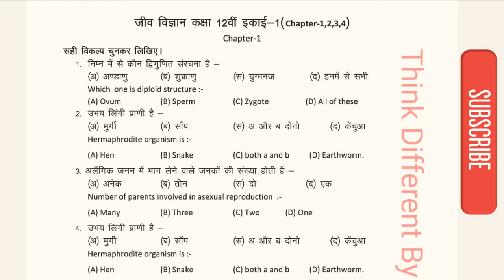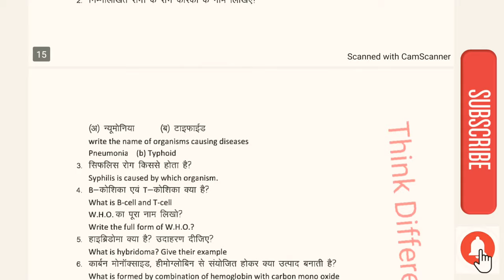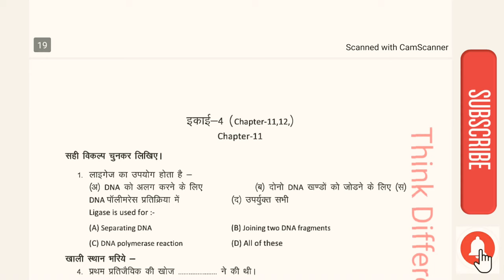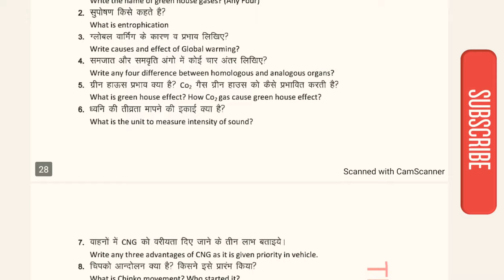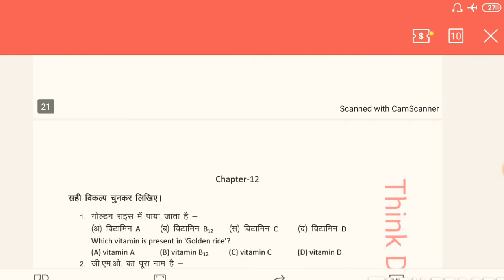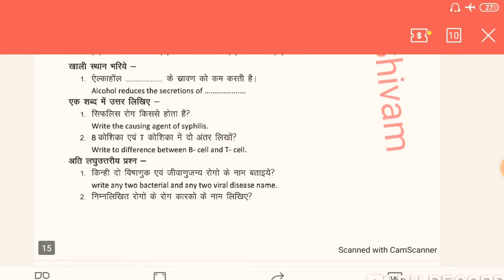MP Board 12 Biology Most important Questions 2021 | mp board biology supply imp questions in english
MP Board supply 2020 12th biology most important questions with solutions.most importan june questions class 12 mp board exam ke lia .

नीचे जाएं रेड कलर का जो बटन दिख रहा है उस पर जा कर क्लिक करें साथ ही साथ उसके बराबर में बैल icon आएगा उसे दबाएं धन्यवाद

Please es video ko share and like jarur karen

reality test for mp boards ur msgs and whatsapp i m try to max msgs contain in this video

Chemistry Pathsala

1st playstore se install kar lena telegram ko tab click karna neche diye gye link par

Telegram se judne ke lia uper vale link par join Kare

I'm on Instagram as @shivamchaudharyrld. Install the app to follow my photos and videos.

related topics ---

1 - important questions of bio class 12 mp board
2 - Biology class 12 important questions 2020
3 - Biology most important question 2020  mp board 12 bio class 12 important question
4 - 12 mp board 2020 news most important biology
class 12 mp board 2020 class 12 jiv vigyan class 12 important questions
2020 mp board english medium
biology class 12 mp board in hindi
class 12 bio  important questions
2020 mp board exam 2020 class 12 biology important questions
biology class 12 most important
question 2020 mp board
biology important questions class 12
important bio class 12
chemistry most important questions
2020 most important bio class 12
12th bio important question 2020 mp board
12 mpbse board class 12 jeev vigyan  important question 2020
class 12 jeev vigyan important questions
bio class 12 important questions 2020
Biology class 12
mp board bio class 12 most important questions
mp board class twelfth sep 2020 hone wali Pariksha ke liye biology ke most most important objective most important objectives
mp board 2020 most important question class 12 most important question class 12th  board important question most important question class 12

for purposes such as criticism,comment,news
reporting,teachning,scholership,and research.Fair
might othewise be infringing.Non-profit,education
AAAAAA